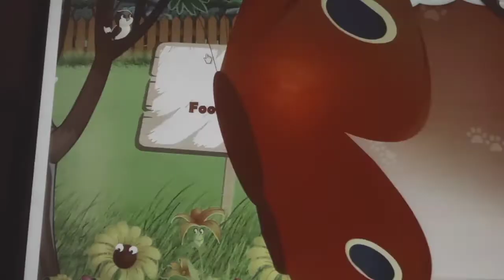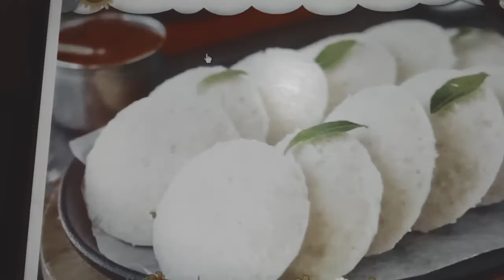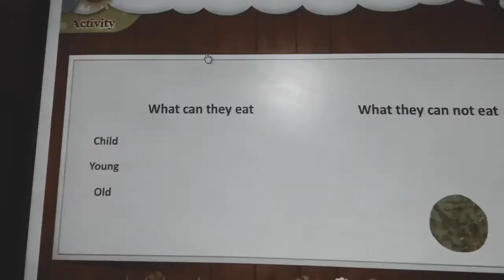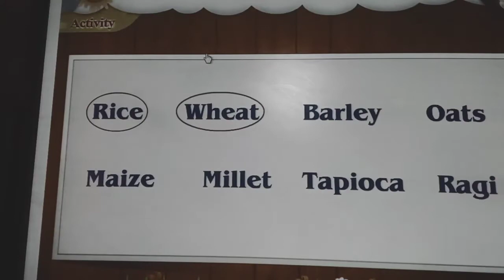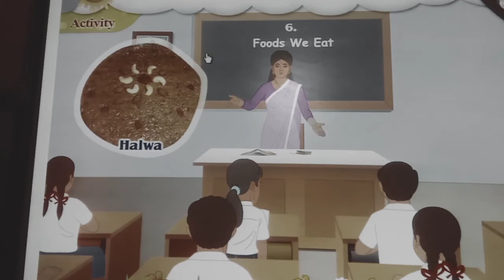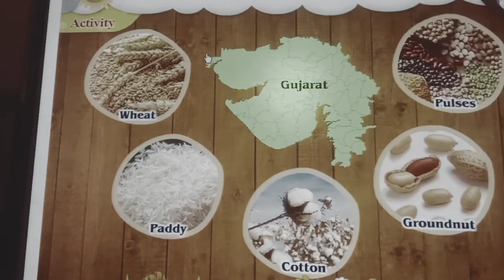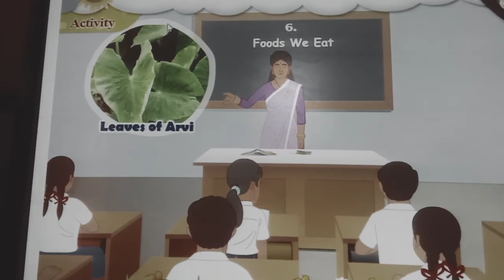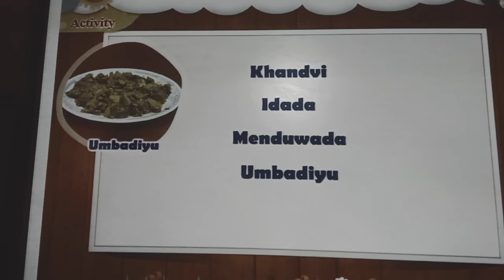ENG MED STD 1 SUB ENG RHYMING WORDS